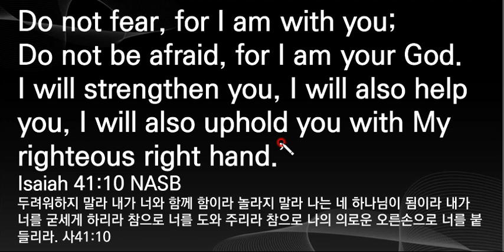영어성경암송, 사41:10, 60구절 영어 27, NASB, 한글발음표기, 영어성경구절, 왕초보영어성경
Do not fear, for I am with you;
Do not be afraid, for I am your God.
I will strengthen you, I will also help you, I will also uphold you with My righteous right hand.’
Isaiah 41:10 NASB
두려워하지 말라 내가 너와 함께 함이라 놀라지 말라 나는 네 하나님이 됨이라 내가 너를 굳세게 하리라 참으로 너를 도와 주리라 참으로 나의 의로운 오른손으로 너를 붙들리라. 사41:10